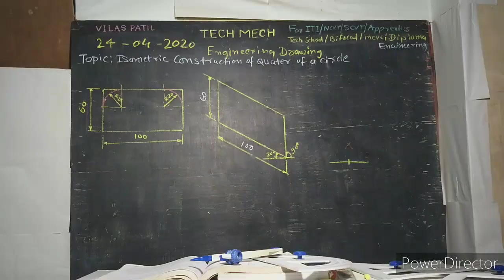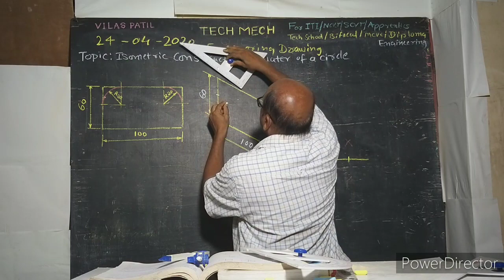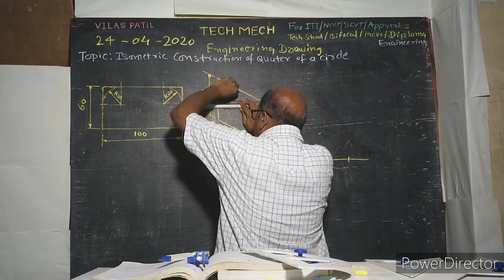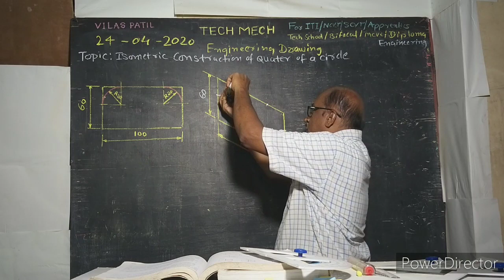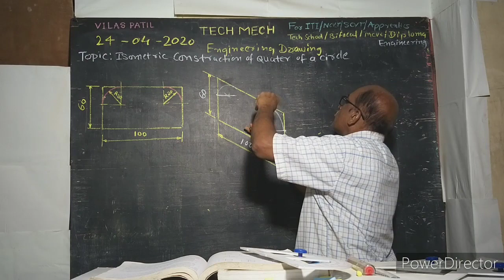Draw Isometric Construction of Quarter of a Circle